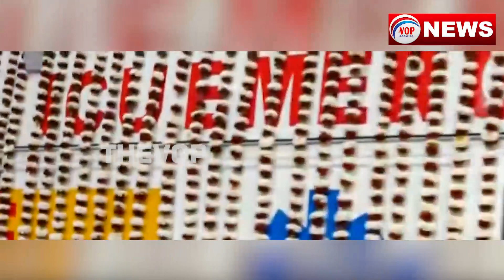ବିଧାନସଭାରେ ପହଁଚିଲା ହେମନନ୍ଦଙ୍କ ମରଶରୀର II Voice Of Public - ଜନତାଙ୍କ ସ୍ୱର